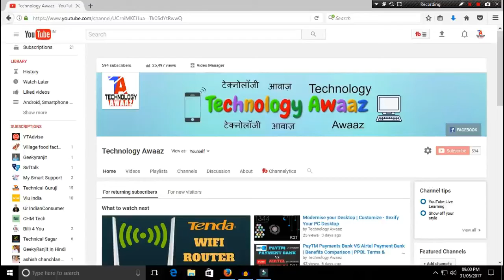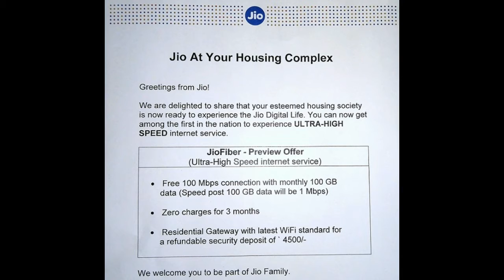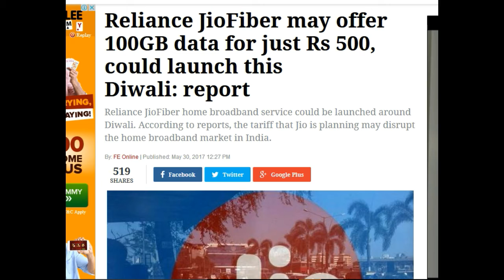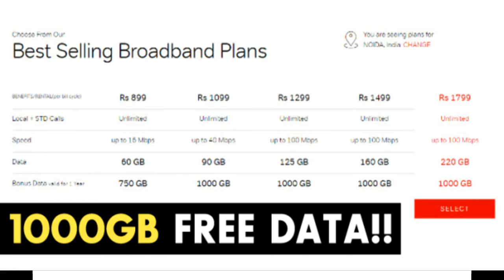JIO 100Mbps Fiber Broadband Details | JioFiber Preview OFFER | What is JioFiber ?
Reliance Jio to launch its Wired Broadband Services this year with 100GB Free at 100Mbps in just Rupee 500.
JioFiber Preview Offer is already Open in metro cities like: Mumbai, Delhi, Bangalore.

Queries Solved:
1) JioFiber Offer Details
2) How to enroll into JioFiber Wired Broadband services
3) Jio Fiber Plans in Mumbai, Chennai, Delhi, Kolkata, Hyderabad, Bangalore, Pune, and Ahmedabad.
4) Speed & Plan Details of Reliance Jio Fiber Ultra Fast Broadband services